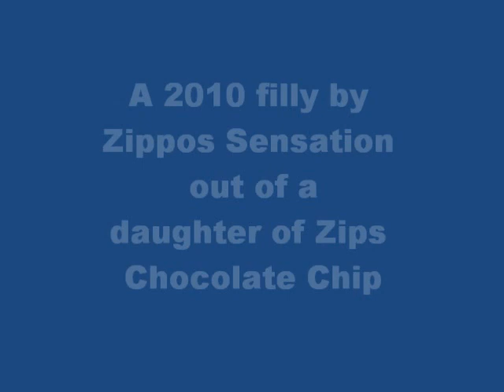Sensational N Sweet, APHA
Savannah, a 2010 daughter of Zippos Sensation and out of the great producing daughter of Zips Chocolate Chip. All 3 of Savannah's full siblings are APHA point earners and futurity winners. She is nominated to the Oregon Triple Crown and SPHC Breeders Classic futurities. For more information on the talentled young mare, her dam or her winning siblings, please